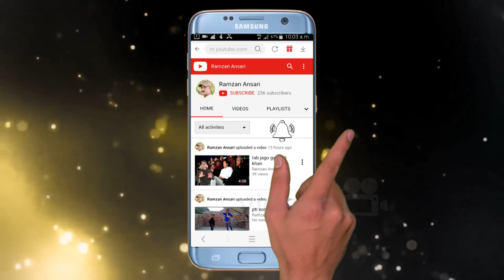Darama 2020 Full HD nach k yar mnana mr jadee Punjab Tv